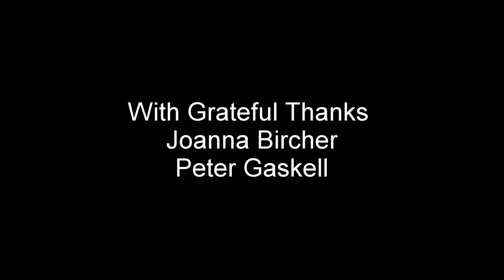Directors Notes Extended - 'Busybody'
© FIPArt & Media